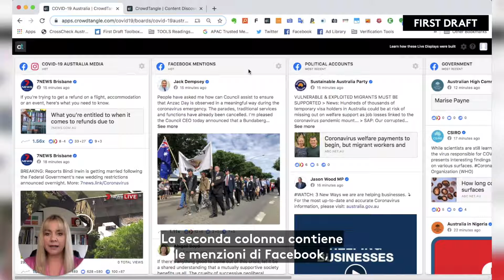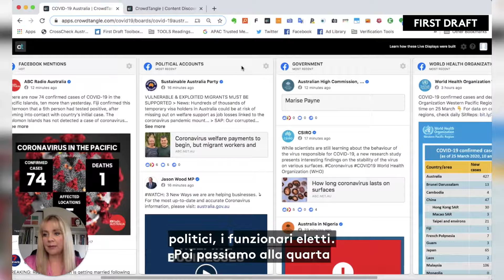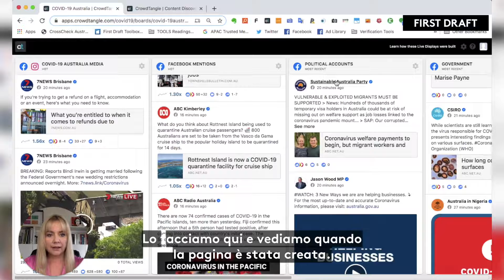CrowTangle Live Display per ogni paese | Coprendo il Coronavirus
Live insights, intelligence and reporting guidance on emerging health and vaccine misinformation.
First Draft is a global organization working to empower people with
knowledge and tools to build resilience against harmful, false, and misleading information.